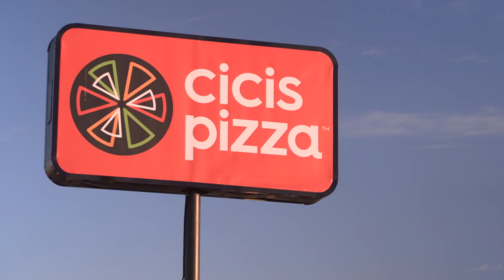AMBER Alert: 2 young sisters kidnapped by grandmother from McKinney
A 60-year-old woman is accused of taking her two granddaughters, and the girls' father is in custody on kidnapping charges.